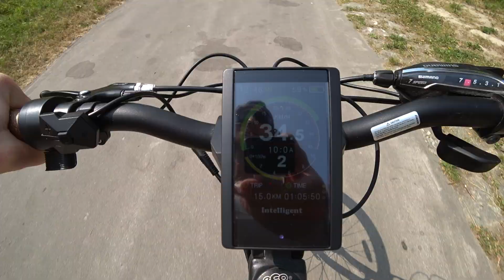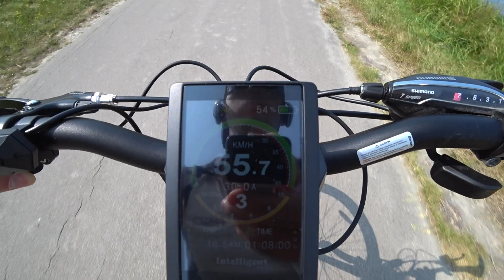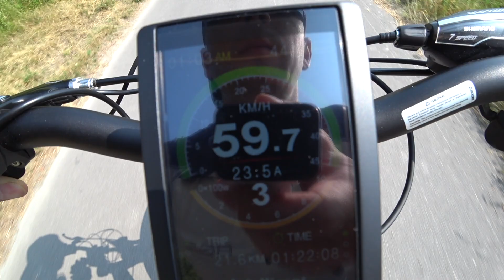Яка МАКСИМАЛЬНА швидкість двигуна BAFANG 1000w 52v/ какая максимальная СКОРОСТЬ мотора Bafang 1000w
скільки можна вижати з двигуна потужністю 1000w / 52v